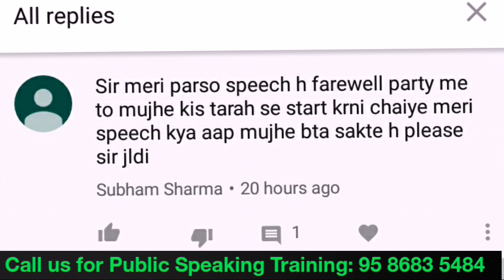How to give a Farewell Speech ? (in Hindi)